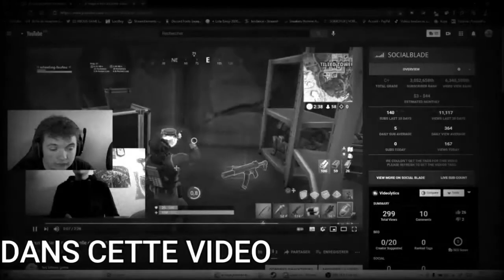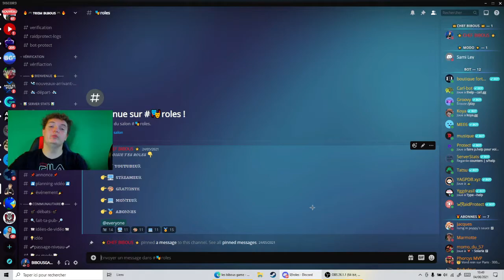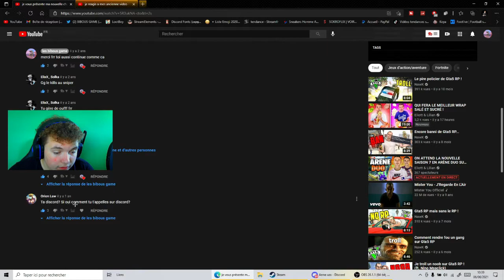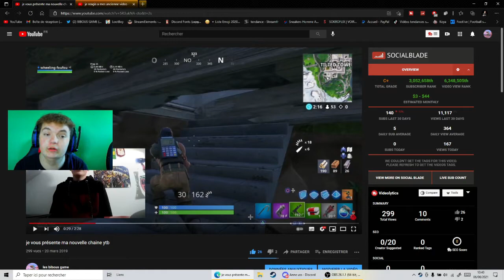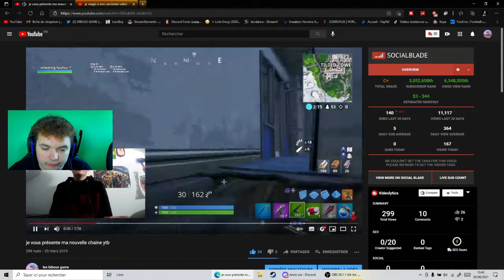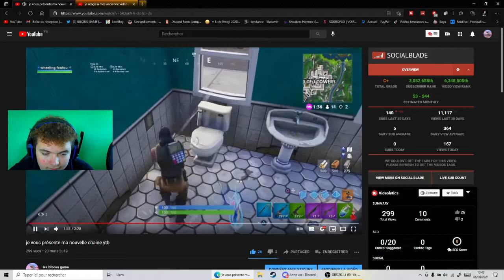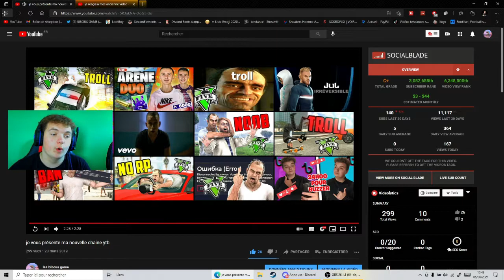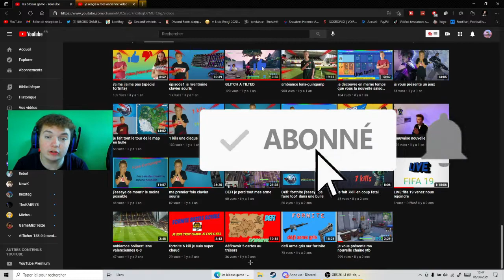JE RÉAGIS À MES ANCIENNES VIDÉOS !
yoo la team nouvelle vidéo JE RÉAGIS À MES ANCIENNES VIDÉOS !
vidéo !
mon discord BIBOUSGAMEYTB#4992​​​​​
instagrame👉 mr.bikelife.ytb
snapchat 👉 bibousgameytb